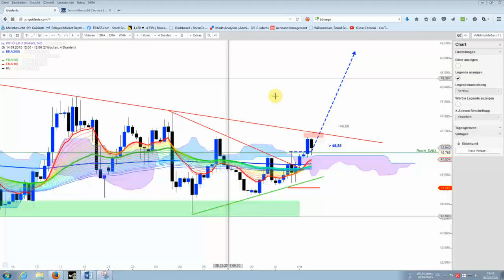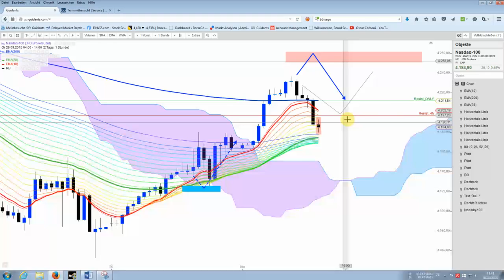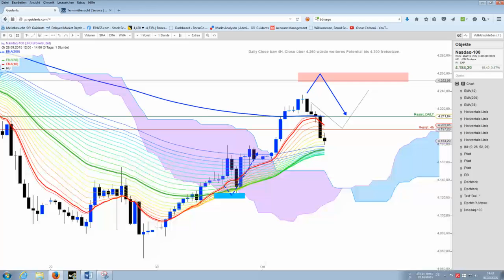Zwischenupdate zu WTI und dem NASDAQ100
Das Trading Setup im WTI wurde aktiviert. Beim Nasdaq100 erfolgte im Tagesverlauf ein größerer Rücklauf. Nun zählt es.